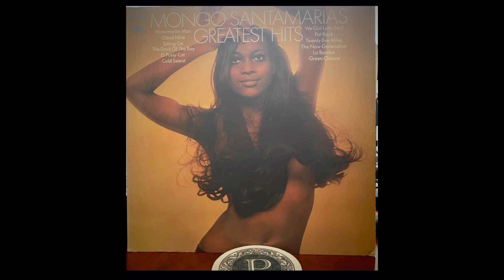Mongo Santamaria WE GOT LATIN SOUL Album MONGO SANTAMARIA'S GREATEST HITS 33RPM LP 1970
MONGO SANTAMARIA'S GREATEST HITS                                                                                                       Side 1
WATERMELON MAN***
CLOUD NINE**
Arranged by Marty Sheller
SITTING ON THE DOCK OF THE BAY**                                                                                                            WE GOT LATIN SOUL*
FAT BACK***
TWENTY-FIVE MILES*                                                                                                                                               Side 2
COLD SWEAT**                                                                                                                                                  GREEN ONIONS**
THE NOW GENERATION**
Arranged by William Allen
LA BAMBA***                                                                                                                                                             EL PUSSY CAT
The selections are BMI.                                                                                                                               *Produced by Billy Jackson;
Arranged and Conducted by Marty Sheller
**Produced by David Rubinson
***Produced by Robert Mersey                                                                                                                        Real Name:
Ramón Santamaría Rodríguez
Profile:
Cuban rumba quinto master and an Afro-Cuban Latin jazz percussionist.
Born: 7 April 1917 in Havana, Cuba.
Died: 1 February 2003 in Miami, Florida, USA (aged 85).                                                                                   I've never met Mongo Santamaria. I've only heard his music. But I think we'd get along fine.
The personality of the artist has always fascinated the layman. People who work in the music business are constantly asked, "What is HE really like?"
The most reliable answer that I know is: "Ex-actly what he sounds like."
You can tell a lot about a person by listening to his music for the personality that comes through the horn. Nowhere is this more apparent than in jazz. The great valve trombonist, Bob Brookmeyer, for instance, speaks in kind of literate blur. And this is exactly the way he plays.
Les McCann is the ultimate practical joker, and one of the warmest men you would ever want to know. Listen to his piano playing-it's in there.
The ultimate example is, of course, alto saxophonist Paul Desmond, whose highly articulate and sardonic mind is responsible for those long, lyrical lines that take unexpected turns in impossible places.
When you come to Mongo, his music reminds me of lots of men I once worked with on a Texas newspaper: warm, raunchy, and possessing a Cleverly concealed shrewdness. What are called
"good ol' boys." Southerners are the only people like that, and Mongo plays the only music that has this kind of loose vitality. He has an uncanny ability to create a funky rhythmic drive that sweeps you up and sets you back down without your knowing exactly what happened or why it stopped.
You're just glad you came out alive. Maybe a little more alive than you went in.
—Fred Binkley Cover photo: John Vidol / Manufactured by Columbia Records/CBS, Inc./ 51 W. 52 Street, New York, N.Y./® "'Columbia,"
Marcas Reg. Printed in U.S.A./ Columbia stereo records can be played on
today's mono record players with excellent results. They will last as long as mono records played on the same equipment, yet will reveal full stereo sound when played on stereo record players.           JAZZ, LATIN JAZZ MONGO SANTAMARIA